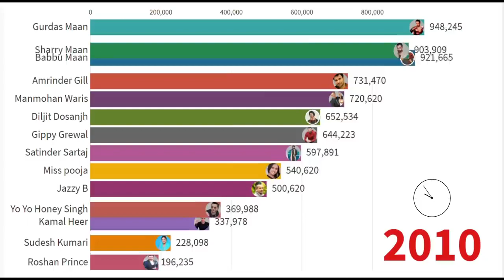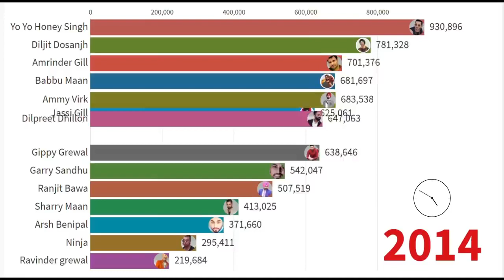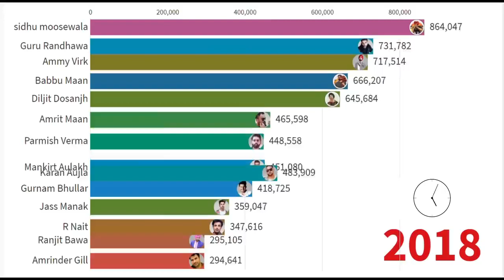Most Popular Punjabi Singers 2005 to 2020 || Best vs Best